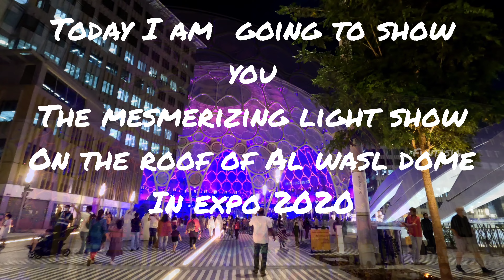Magical light show. Expo 2020 EP#6. ഇതുവരെ കാണാത്ത ലൈറ്റ് ഷോ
Mesmerizing never seen before light show at the dome of Al Wasl pavilion in Expo 2020 Dubai.4K video. ഇതുവരെ ആരും ഷൂട്ട്‌ ചെയ്യാത്ത, നിങ്ങൾ ഇതുവരെ കാണാത്ത ദൃശ്യ വിരുന്ന്.. അവിശ്വസനീയം ഈ സാങ്കേതിക വിദ്യ